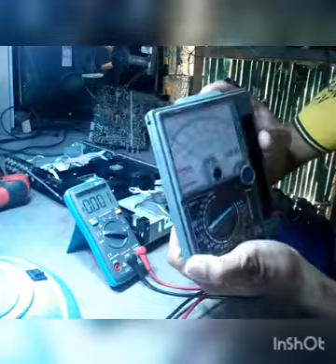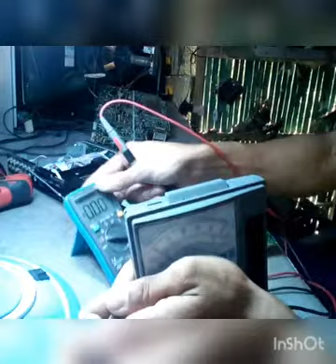ACE DVD player paano malalaman kung MODULE and Sira?